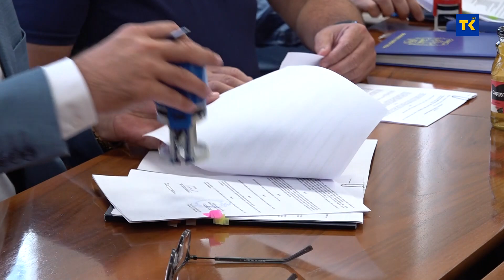Ministar Dizdar i gradonačelnik Lugavić potpisali ugovore za programe pomoći održivog povratka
Ugovore za nekoliko infrastrukturnih projekata, s ciljem obnove i razvoja grada Tuzle, otpisali su danas gradonačelnik Zijad Lugavić i federalni ministar raseljenih osoba i izbjeglica, Nerin Dizdar. Tako će resorno federalno ministarstvo i Grad objediniti resurse kako bi osigurali lakšu i bržu realizaciju  projekata. Ugovori se odnose na finansiranje i sufinansiranje infrastrukturnih i drugih projekata od značaja za širu društvenu zajednicu. Zajedničkim naporima sa Federalnim ministarstvom raseljenih osoba i izbjeglica radimo na osiguravanju boljih uslova za život i rad svih naših građana, a posebno onih koji su se vratili u svoje domove, kao i porodica koje su odlučile ostati u Tuzli, kazao je gradonačelnik Lugavić. Vrijednost ugovora je 720.000 hiljada maraka.